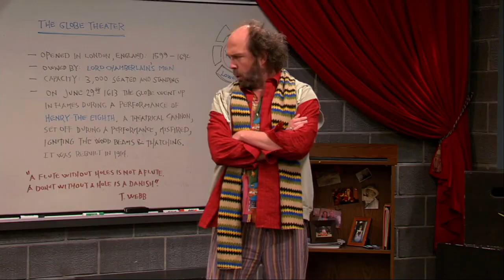Cat Valentine use a trumpet for 36 seconds in Tori FACE on Victorious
Cat Valentine use a trumpet for 36 seconds in Tori FACE on Victorious season 3 episode 8 on Victorious.

Don't forget to also put a like to this video and for showing me support to the channel to grow.

I don't own any right to any of the movie clips Victorious (stylized as VICTORiOUS) is an American sitcom created by Dan Schneider that originally aired on Nickelodeon from March 27, 2010 to February 2, 2013. The series revolves around aspiring singer Tori Vega (portrayed by Victoria Justice), a teenager who attends a performing arts high school called Hollywood Arts High School, after taking her older sister Trina's (Daniella Monet) place in a showcase while getting into screwball situations on a daily basis. On her first day at Hollywood Arts, she meets Andre Harris (Leon Thomas III), Robbie Shapiro (Matt Bennett), Rex Powers (Robbie's puppet), Jade West (Elizabeth Gillies), Cat Valentine (Ariana Grande), and Beck Oliver (Avan Jogia). The series premiered after the 2010 Kids' Choice Awards. The series won for Favorite TV Show award at the 2012 Kids' Choice Awards and 2013 Kids' Choice Awards, beating out iCarly. Victorious earned four Emmy nominations.

On August 10, 2012, Victoria Justice stated that the series would not be renewed.[2] Also, after the announcement of the series' spin-off Sam & Cat was made, fans of Victorious expressed dismay that its spin-off series was the reason for its ending, but Dan Schneider himself stated otherwise.[3] Although the Victorious cast only filmed three seasons, when the decision to end the series was made, Nickelodeon split the third season in half, making a fourth season.